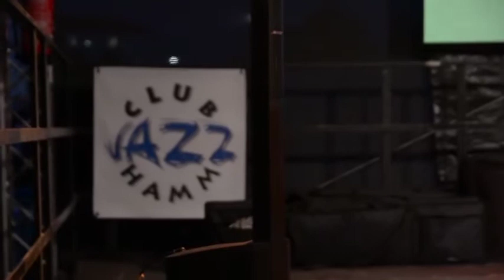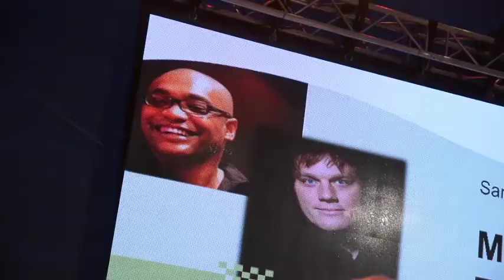MoreJazzTrio feat. AJ Kheir - live bei Hamm kulinarisch 2019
Unser Trio + Vocals durfte im Sommer 2019 bei "Hamm kulinarisch" den musikalischen Background zu einem schönen, leckeren und loungigen Abend gestalten - Spaß hat's gemacht und wir würden uns über eine Wiederholung freuen;-)

Das MoreJazzTrio feat. AJ Kheir ist:
AJ Kheir - vocals
Arno Mejauschek - piano
Björn Grote - bass
Stefan Baumjohann - drums